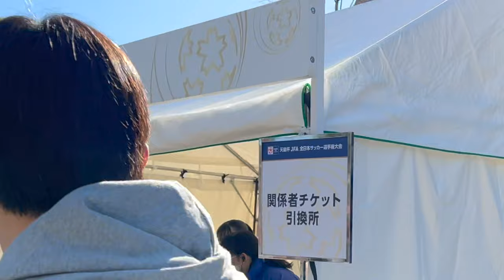Vlog #28 【天皇杯 決勝】浦和レッズ vs. 大分トリニータ 生観戦 | サッカー | 槙野智章 | サッカースパイク | ヴァンフォーレ甲府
天皇杯 決勝
浦和レッズ vs.